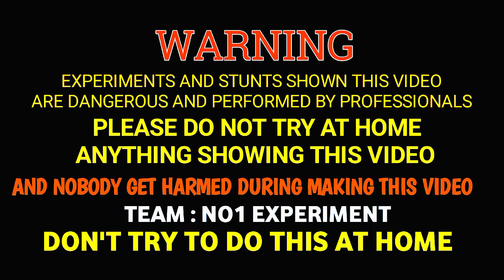Diwali Big Rocket Amazing Experiment | Matchstick Chain Reaction Domino | Crackers Experiment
Hello Guys. In This Video We Try Diwali Big Rocket Vs Matchstick Chain Reaction Domino | Crackers Amazing Experiment |